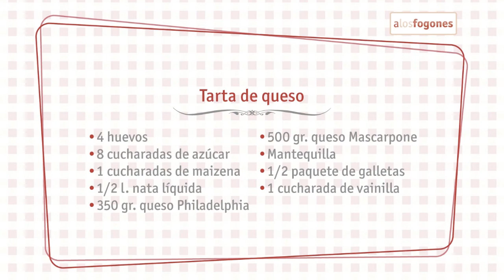Receta de tarta de queso - A Los Fogones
Comenzaremos utilizando dos bols para separar la yema de la clara de 4 huevos. Para ello romperemos el huevo e iremos moviendo la yema de la mitad de una cascara a la otra hasta que la clara se haya escurrido.

Batiremos la clara con unas varillas hasta el momento en que estén montadas al punto de nieve y las dejaremos aparte.

A los huevos añadiremos 8 cucharadas de azúcar, medio litro de nata líquida, una tarrina de queso Philadelphia de unos 350 gramos y unos 500 gramos de queso mascarpone.

Con unas varillas removeremos hasta que quede todo bien mezclado. Deberíamos poner tanto el queso Philadelphia como el mascarpone en porciones para que nos facilite el trabajo de remover con las varillas. Cuando al sacar la varilla de la mezcla esta se escurra facilmente ya lo tendremos todo bien mezclado.

Añadir las claras de huevo batidas al punto de nieve a la mezcla y con la ayuda de una cuchara mezclarlas con el resto.

Para preparar la base del pastel pondremos en la picadora medio paquete de galletas con un poco de mantequilla y una cucharada de vainilla, picándolas hasta que queden bien desmenuzadas.

Untaremos un molde con mantequilla y verteremos las galletas desmenuzadas, repartiéndolas bien por toda la base. Las pondremos en el horno a 180ºC durante un par de minutos.

Sacamos el molde del horno y vertemos la mezcla, volveremos a ponerlo en el horno sobre unos 40-45 minutos a 180ºC y solo con la carte inferior. La tarta estará lista cuando la parte superior quede dorada, también podemos pincharla con un tenedor y, si al extraerlo no queda nada pegado, entonces ya estará lista.